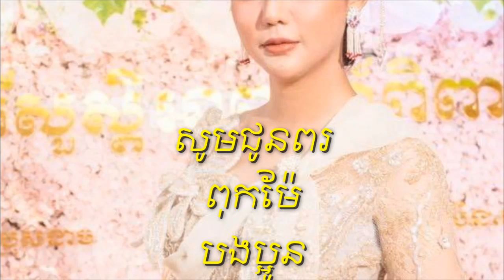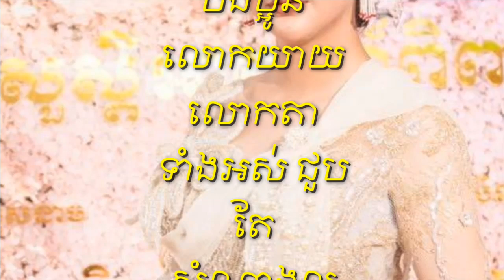ក្តៅៗ លោក ហេង ឡុង ព្រមឯកភាព​តាមការស្នេី​ របស់អ្នកនាង ធី​ សុវណ្ណថា ដោយធ្វេីសន្និសីទការសែត​រួមគ្នា សួរ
In the heat, Heng Long agrees to follow the advice of Ms. Sovannatha by holding a joint press conference, but

Thank You So much !